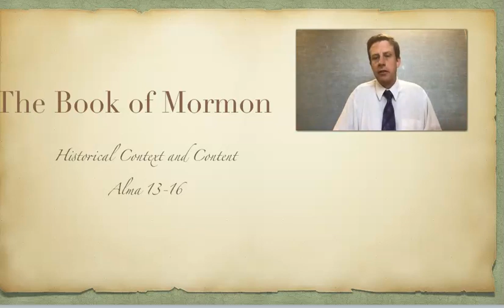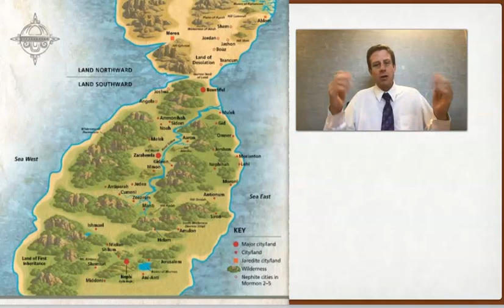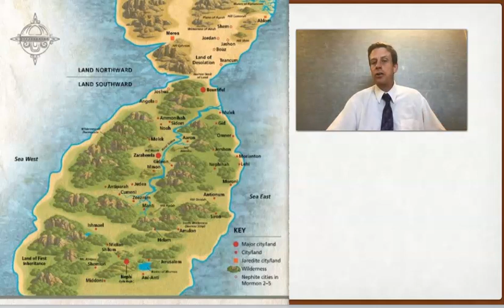Alma 13-16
This video discussess some historical context and content of the Book of Mormon in Alma 13-16. My hope is that this video will enhance your scriptures study and help you come closer to the Savior and His Church.